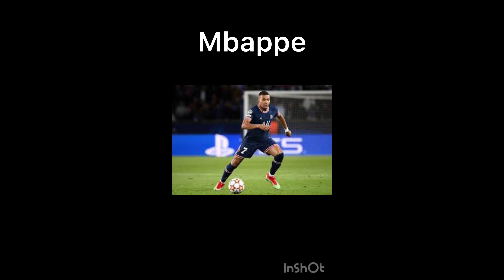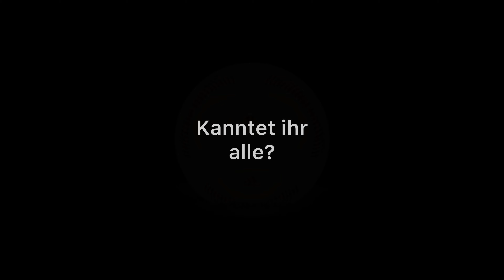Best of Week #005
2. Kanal:@JNinside